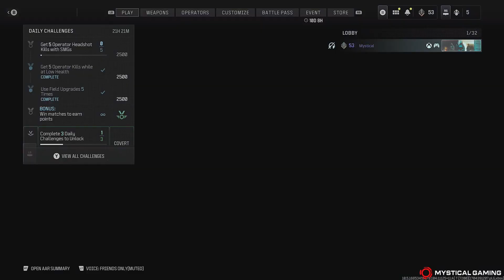Modern Warfare III - Team Deathmatch - Estate (XBOX SERIES X)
Modern Warfare III Team Deathmatch on Estate